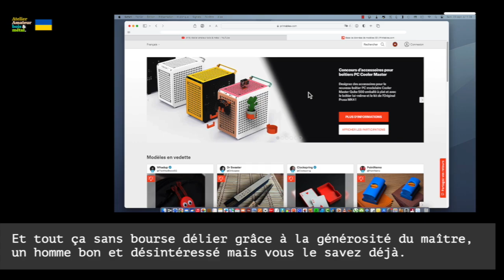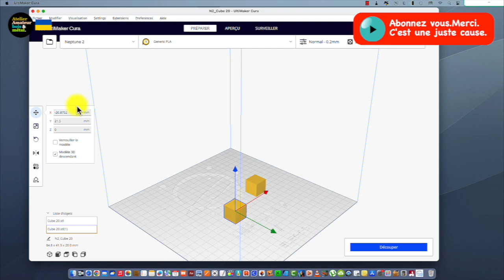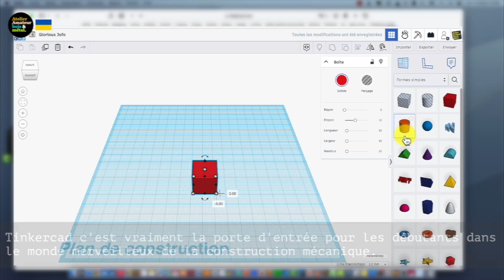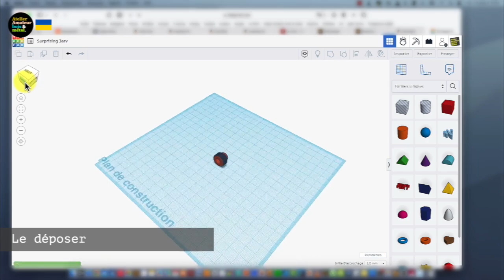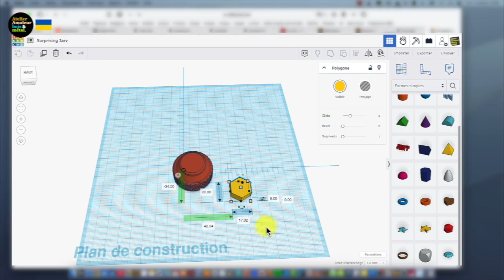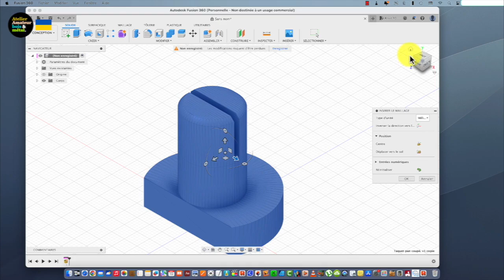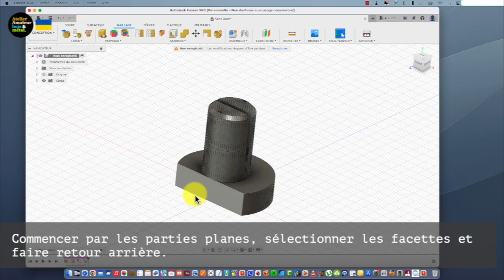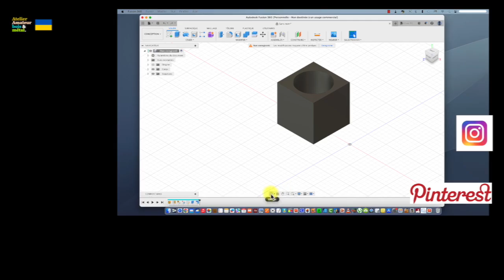Trois manières pertinentes de modifier des fichiers STL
Malgré les millions de fichiers .stl disponibles sur le web, ceux utiles pour l'impression 3D, vous ne trouvez jamais celui utile à votre survie.
D'ou l'intérêt de cette approche pour la modification des fichiers en utilisant d'ailleurs les trois logiciels les plus courant servant à leur création: Cura, Tinkercad et l'incontournable Fusion 360.
Bon visionnage.
Despite the millions of .STL files available on the web, those useful for 3D printing, you never find the one useful for your survival.
Hence the interest of this approach for modifying files by also using the three most common software used for their creation: Cura, Tinkercad and the essential fusion 360.
Good viewing.

Faire un don pour aider la chaîne:
Bouton "Merci" sous les vidéos.

Vous pouvez offrir un outillage à Atelier amateur bois métal en utilisant la "Liste d'envies" Amazon:

En suivant ces liens vous payez le même prix et la chaîne touche une petite com. Les liens par outil sont sur le KIT et vous pouvez acheter par le lien général quel que soit le produit vous soutenez la chaîne.
Lien général site Amazon